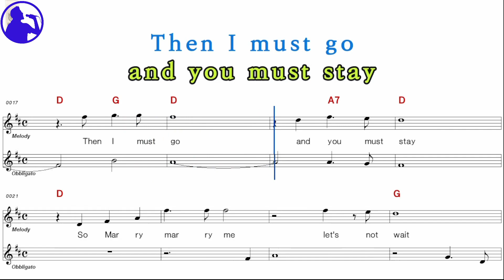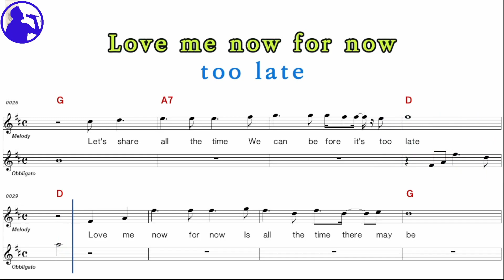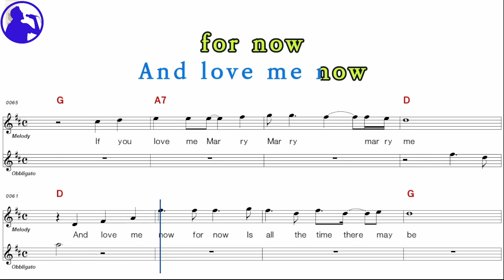Johnny Marthis-Detroit city karaoke sheet music,MR for players,chord,chorus,Lyrics add(Ye karaoke)